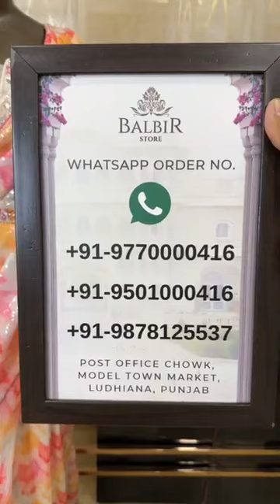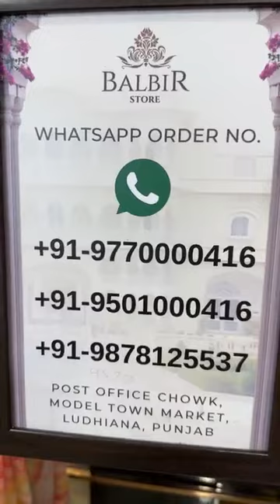Balbir Store Latest Collection LIVE! Ready Made Sharara Suits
Whatsapp Order Number:
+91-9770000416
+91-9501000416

Shipping Worldwide

BALBIR STORE went live with this video on their Facebook Page on  26 May , 2023.

WhatsApp Order Number:
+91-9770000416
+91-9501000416